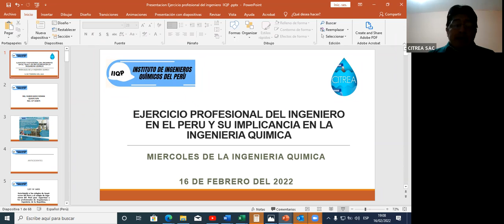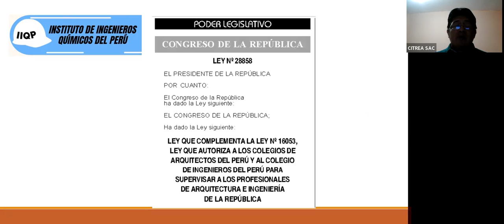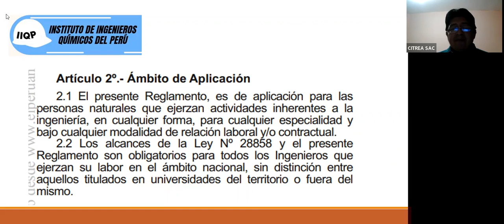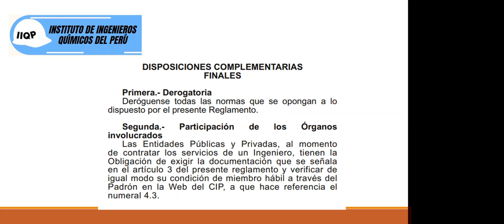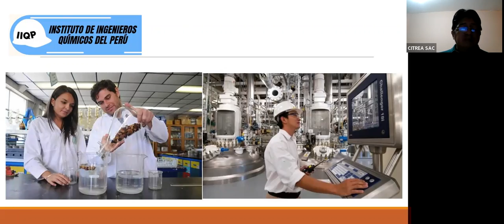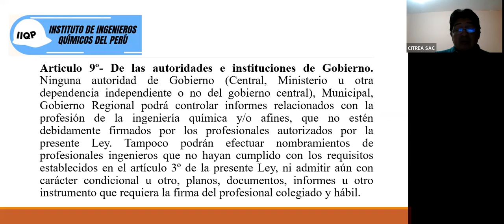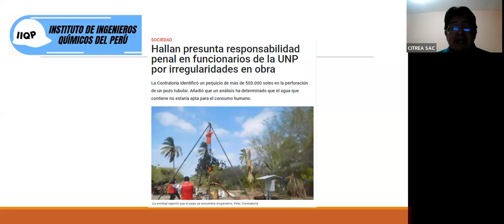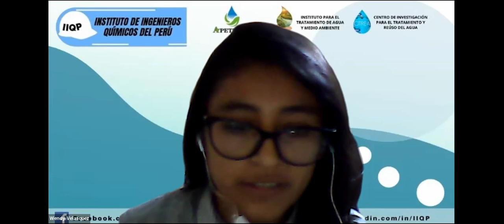🎯¡Miércoles de la Ingeniería Química !🧪👩🏻‍🔬👨🏻‍🔬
🧪“EJERCICIO PROFESIONAL DEL INGENIERO EN EL PERU Y SU IMPLICANCIA EN LA INGENIERIA QUIMICA”
📌 Ponente: Ing. Rubén Román -Ingeniero Químico-Gerente General CITREA SAC
🗓️ Fecha: Miércoles 15 de Febrero

📱Únete al grupo de WhatsApp y sé parte los Miércoles de la Ingeniería Química